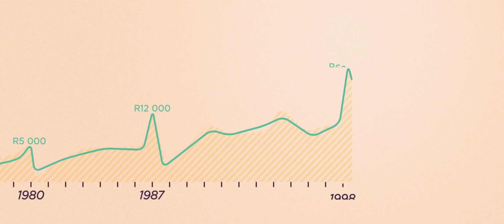A little story about Steve - the worst Market Timer in History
This video highlights the importance of staying invested in the market even after experiencing losses that will occur from time to time.